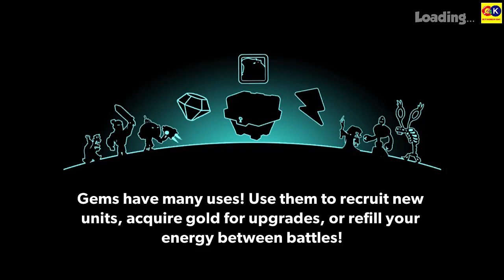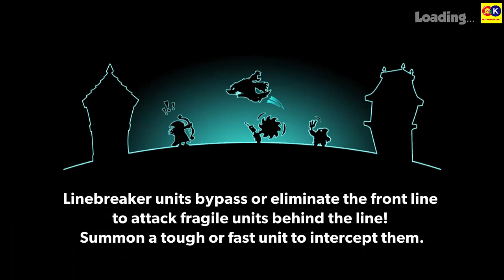Tower Conquest #452 G4K Android Gameplay Walkthrough